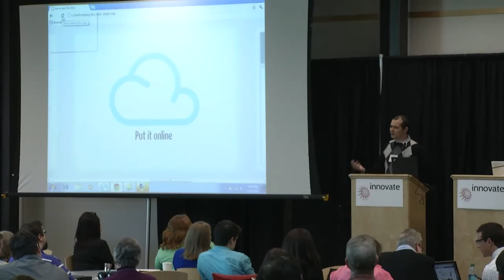Innovate 2013 at Ohio State: Why does learning technology matter?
Innovate is Ohio State's annual conference featuring the best uses of technology in teaching and learning across the Midwest. This year's theme, engage, highlights technology's ability to connect with students, bring scholarship to global audiences and build bridges across our communities. Join us for Innovate on March 26 and a new Half-Day Hands-On program on March 27, 2013!